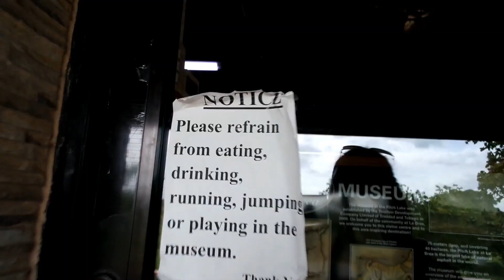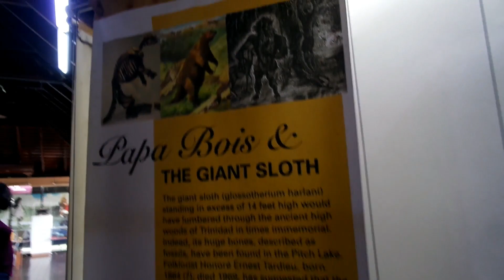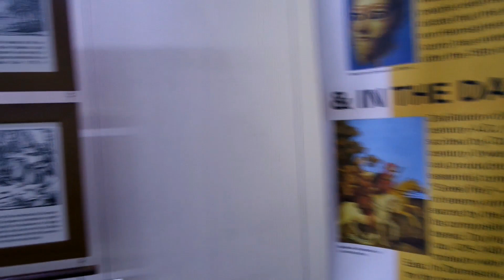Trinidad Vacay part 2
Our Trip to Devils Woodyard and Pitch lake with our family.